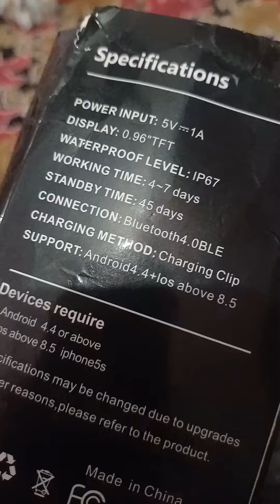Unboxing# New watch# Hi BRO!